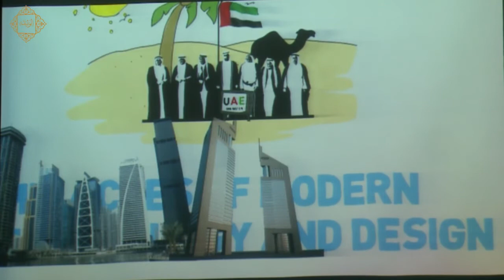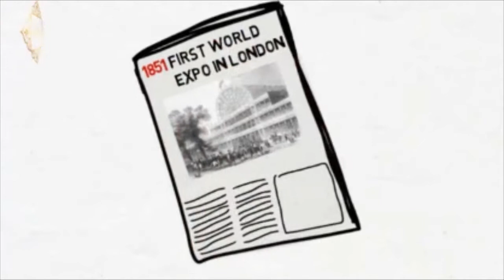أمسية المواهب لاكسبو دبي ووثيقة الولاء والانتماء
Talent Evening for Expo Dubai & The charter of loyalty & belonging